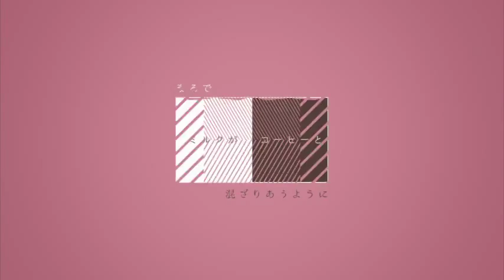【Kashitarou Itou】Milk and Coffee【Sang it】 - Utaite -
■Illustration　Kuwahara Souta (桑原草太)(　(mylist/33649753)/@sota168

■Animation　Emumelo (えむめろ)　(mylist/26100453)/@emumelo

■MIX　TarutoP (たるとP) (mylist/33425615 @barreltaltor)

■Song　Itou Kashitarou (伊東歌詞太郎)　(mylist/30406043 @kashitaro_ito、co1523399)